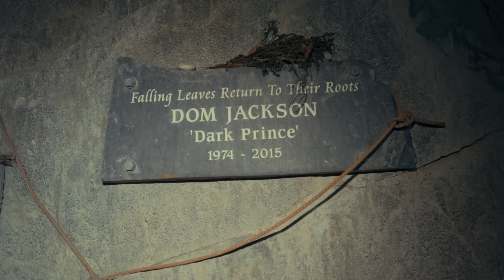Saltamos al AGUA PROHIBIDA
*ADVERTENCIA*
Los actos que aparecen en este video se han realizado y supervisado por profesionales.
NO INTENTES REPETIRLO.

En esta nueva aventura viajamos hasta lo más profundo de Gales para explorar una mina de pizarra que estuvo activa casi 5 siglos, en los niveles más bajos encontraremos unas salas inundadas donde haremos unos saltos al agua en este entorno tan increíble!

Espero que os guste y disfrutéis el vídeo!